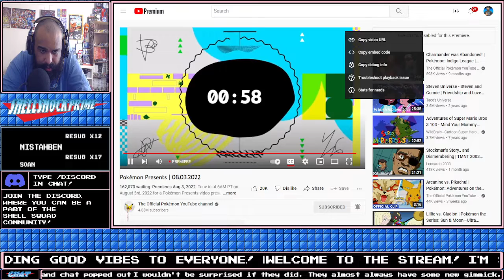Pokémon Presents (08/03/22) Live Reactions | ShellshockPrime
Pokémon Presents is happening again, with news on Scarlet and Violet!